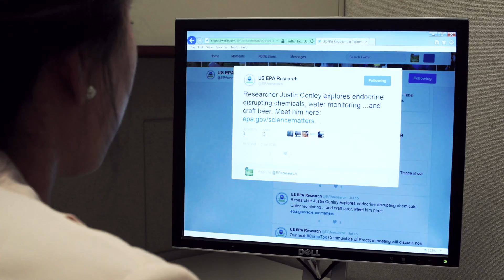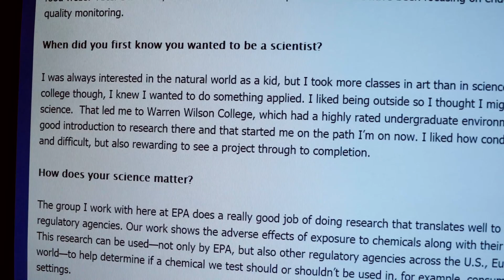Marissa Gildea '17: Communicating for the EPA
As a science communications intern for the Environmental Protection Agency, Marissa Gildea '17 breaks down complex information to help others understand the impact of chemicals in the environment.

Filmed and edited by Helder Mira